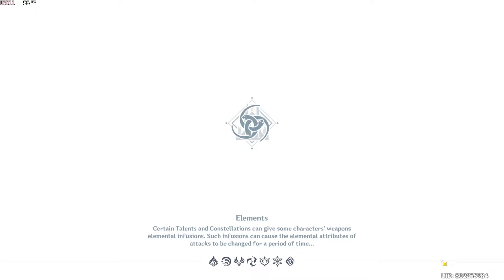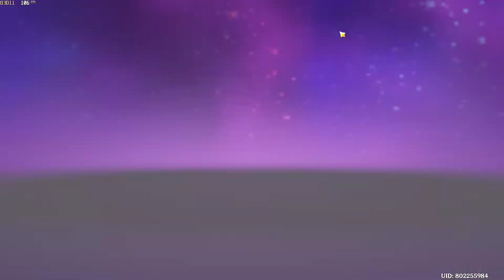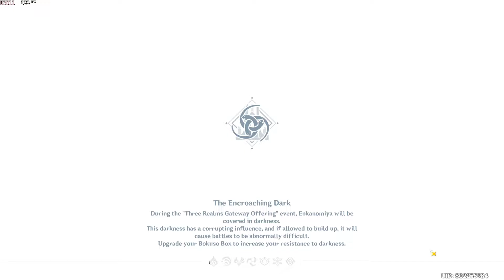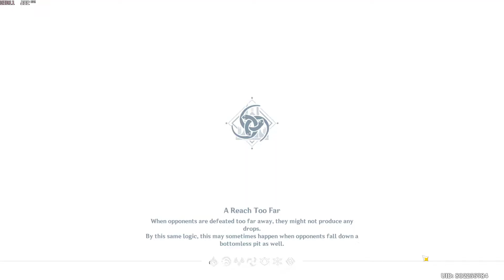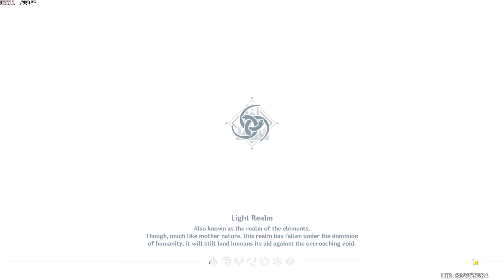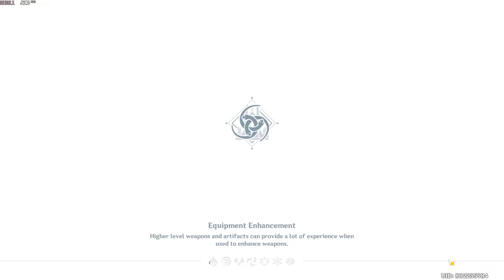Aphotic Diffusal Part 3 Doing teh last tower of light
Three Realms gateway Offerings: part III
Aftermath - Find Enjou the Pyro catalyst (not Klee)
Use mechanism to guide Light - interesting stairway to heaven